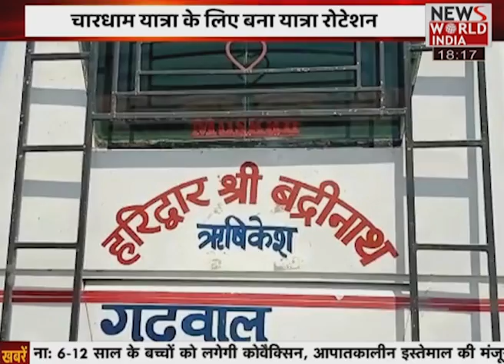3 मई से शुरु हो रही चार धाम यात्रा, अधिकारियों को दिए गए निर्देश